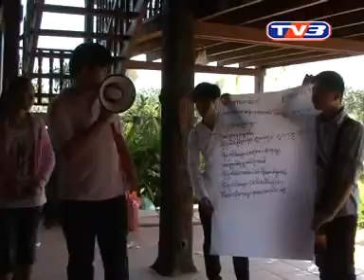20120211 - 33rd AIS Field Trip to Oknha Dr. Mengly J. Quach Natural Village Resort News